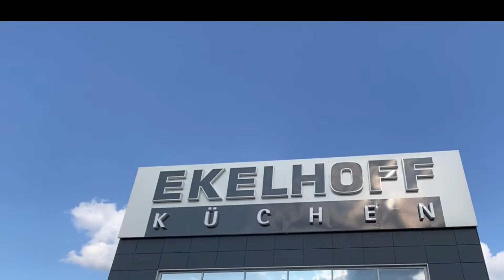Visiting kitchen shop in Germany